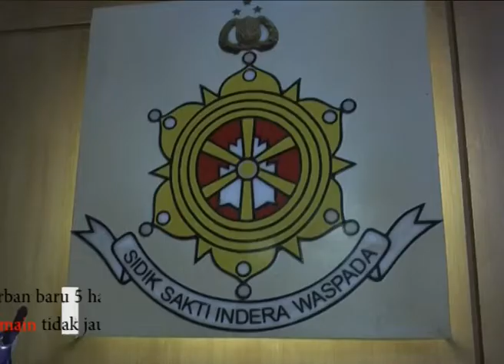Bocah 10 tahun diperkosa tetangganya sendiri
SR,  bocah perempuan 10 tahun DI Makassar Sulawesi Selatan diperkosa pria yang baru dikenalnya
Korban didampingi orang tuanya melapor ke Mapolrestabes Makassar tentang aksi bejat pelaku di kamar kos pelaku
Kejadian ini diketahui saat warga melapor  ke kerabat S-R
Korban baru 5 hari mengenal pelaku yang sering bermain tidak jauh dari rumah korban
5Pelaku akan dijerat pasal 82 NOMOR 35 2014 tentang perlindungan anak dengan ancaman  kurungan 15 tahun penjara